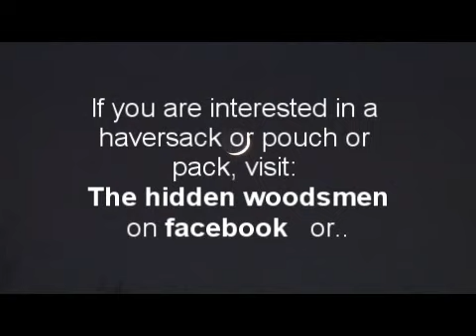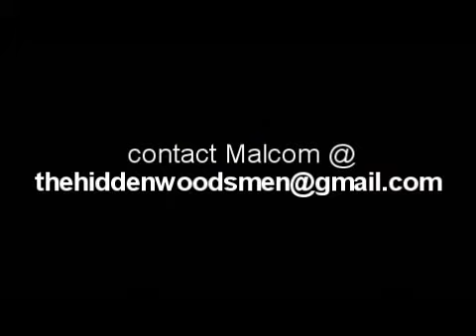New Haversack and Hobo Stove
I got a haversack the other day from 1982mal on Youtube. Otherwise known as The hidden woodsmen on Facebook. Top quality bag! I'm starting to really like it a lot! I would highly recommend getting a bag, haversack, pack or whatever from him. He does a great job hand making them! If you are interested, contact him at:
  or
on Facebook at:   The hidden woodsmen